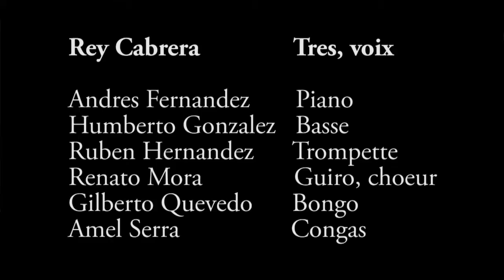El Bohio de Rey Cabrera, par Rey Cabrera y Sus Amigos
Concert donné au Hangar d'Ivry-sur-Seine, Vendredi 5 juillet 2013